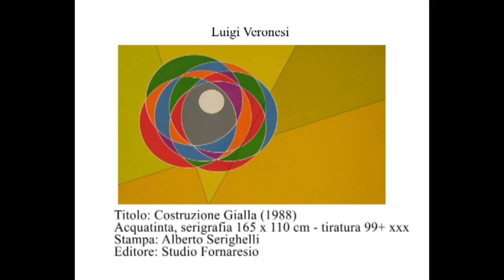Luigi Veronesi TRAILER - Gianni Fornaresio incontra Mario Valente che racconta Luigi Veronesi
Trailer dell'incontro tra Gianni Fornaresio e il gallerista Mario Valente che racconta Luigi Veronesi.
Preview of the meeting between Gianni Fornaresio and the gallerist Mario Valente, who speaks about Luigi Veronesi.